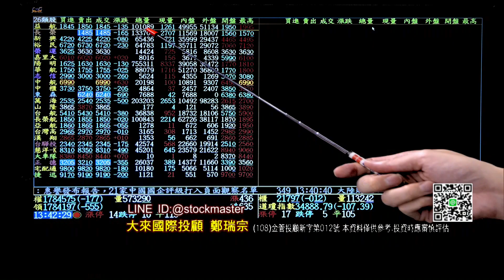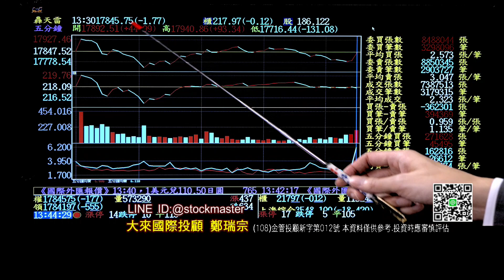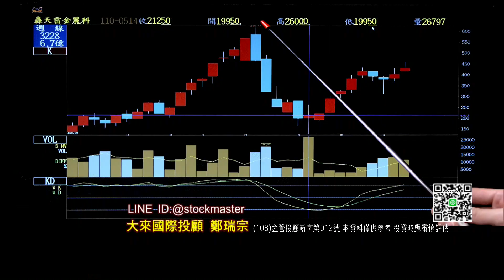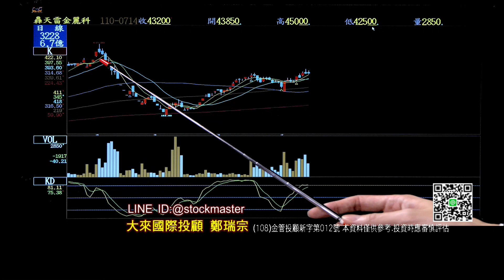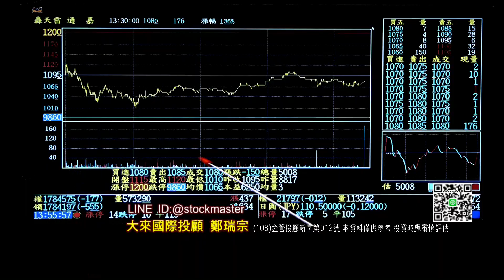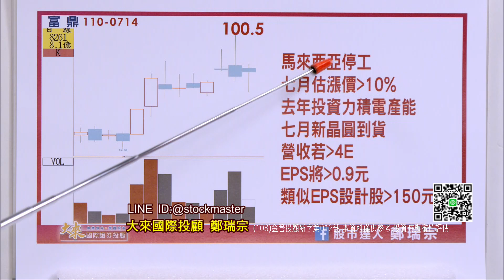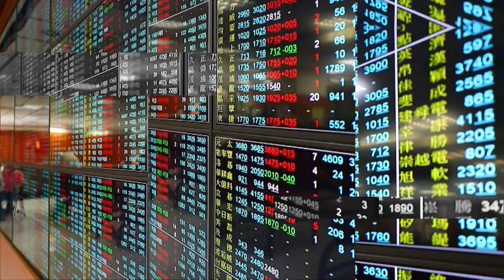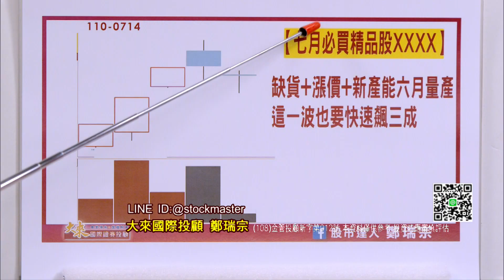20210714股市達人